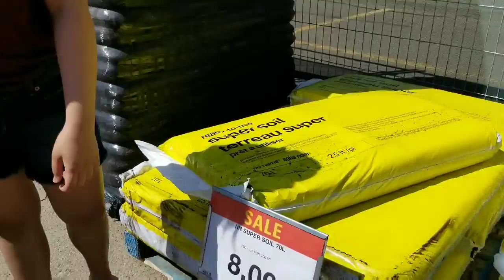It's a spring thing!